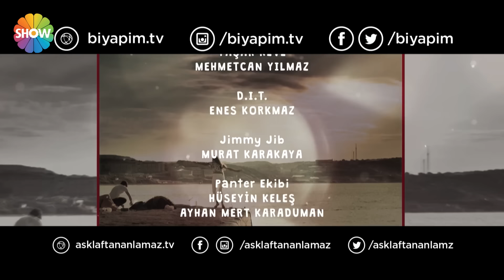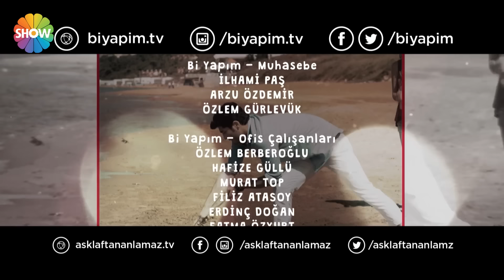Любовь не понимает слов - Часть 45 ᴴᴰ